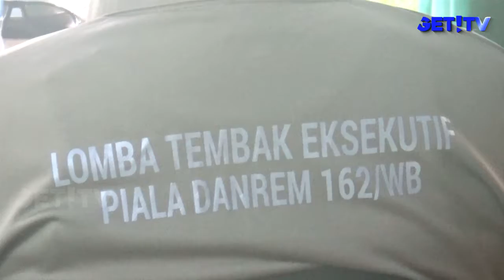KOREM 162/WB GELAR LOMBA TEMBAK EKSEKUTIF PIALA DANREM 162/WB